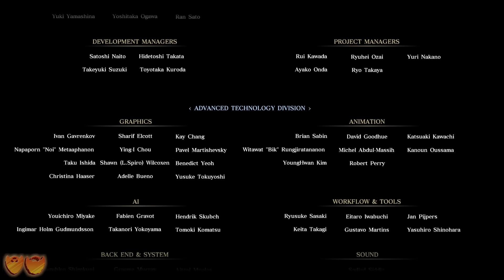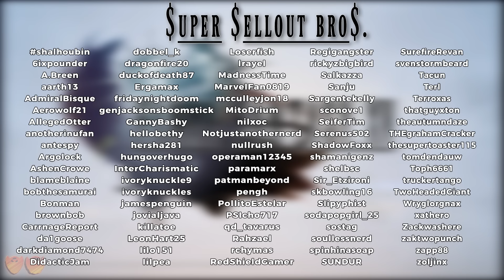Final Fantasy XV: A Crushing Story | Let's Play Finale | Super Beard Bros.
In this finale of Final Fantasy XV, Jirard Khalil and Alex Faciane finally battle Ardyn in an attempt to fix the world! After an intense battle, Noctis says goodbye to  Ignis, Gladioulus, and Prompto.

Final Fantasy XV is an open world action role-playing game where players take control of main protagonist Noctis during his journey across the world of Eos. While accompanied by his three companions Gladiolus, Ignis and Prompto, Noctis is the only character directly controlled by the player: he can navigate through simple movement, jump over small obstacles, sprint for a limited time, and perform context-based actions such as taking cover behind objects. The kingdom of Lucis is a large connected landmass that can be explored on foot, by using the party's car "Regalia", or chocobos, recurring galliform birds in the Final Fantasy series.